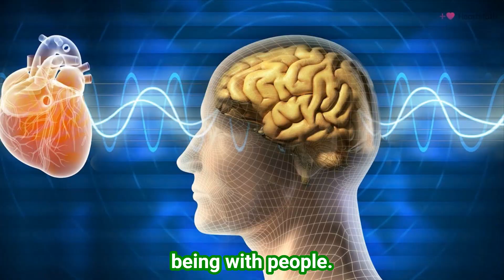Get Out of Your Own Head - A Self-Care Journey with HeartMath®, Sharlin Health and Neurology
Are you exhausted from trying to manage and view stress in your life?

Join Valerie Sharlin, a HeartMath certified trainer, master certified life coach, and NBHWC Certified health coach with 40 years of experience in gerontology and associated health concerns, as she shows you how to get out of your own head and kickstart your self-care journey.

Discover helpful tools and functional medicine viewpoints that matter when it comes to managing your mental wellness!

Get ready for the ultimate heart-to-heart about stress management!

Plus, if you have an idea of something you want me to cover, please let me know because I want to serve my community.